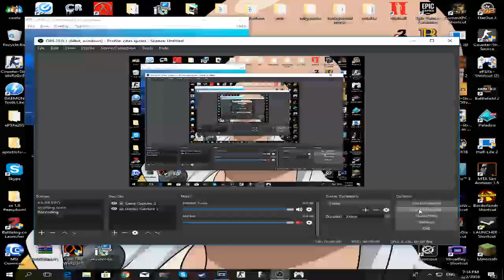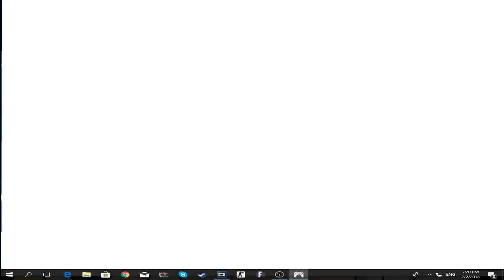Crash Bandicoot 2 - walkthrough- gameplay- classic | First level 100%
In this video, I'm playing crash bandicoot 2

I completed first level 100% in crash bandicoot 2

this video contains walktrough, classic gameplay

If you watched this video, make sure to subescribe and like this video for more crash bandicoot videos!